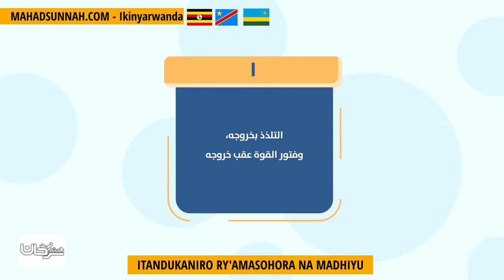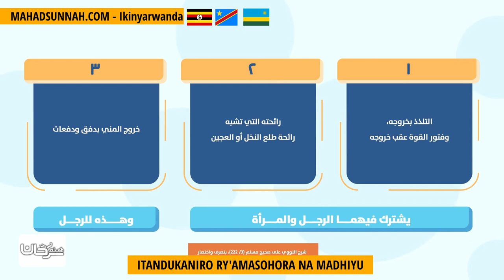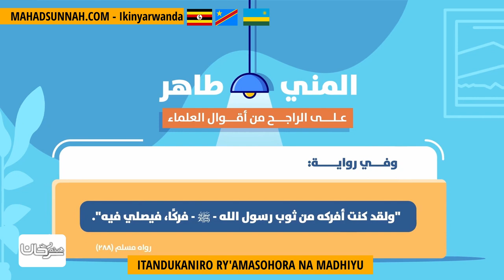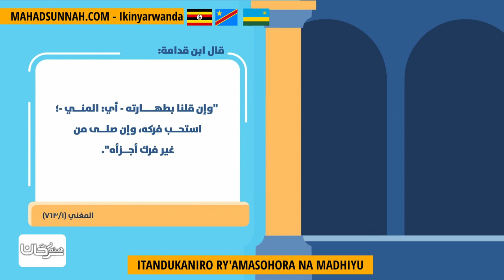ITANDUKANIRO RY'AMASOHORA NA MADHIYU الفرق بين المني والمذي